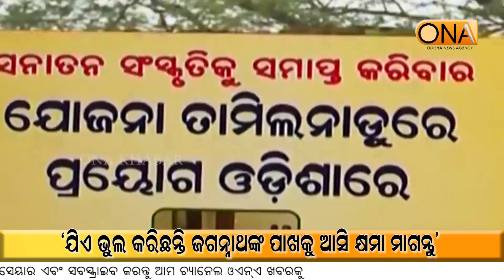Srijagannath Culture Protection Campaign Protest at Bhubaneswar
About Channel:
ଚ୍ୟାନେଲ୍ ବିଷୟରେ.